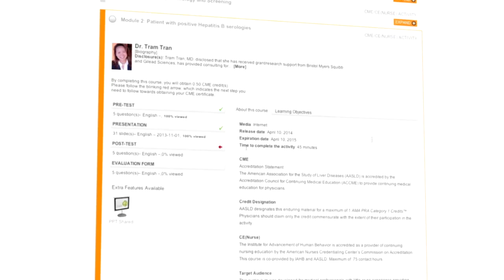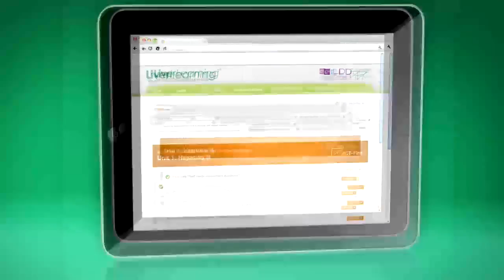Dr. Guadalupe Garcia-Tsao on the ACT-First Initiative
More than 3 million people in the U.S. have hepatitis C (HCV), and three in four don't know they are infected. The Centers for Disease Control and Prevention (CDC) recommends screening all baby boomers -- people born between 1945 and 1965 -- for HCV. In addition, the U.S. Preventative Services Task Force recently upgraded to B its recommendation for hepatitis B (HBV) screening of persons at high risk of infection.

Primary care physicians are on the front lines of implementing screening recommendations. AASLD developed ACT-First — AASLD Curriculum and Training — for these first-line providers. A free, online CME course, ACT-First will help improve providers' knowledge and clinical skills in hepatology. Physicians will learn which patients to screen for liver diseases, how to screen, what to do in the patient with positive serologies, what to tell the patient, and how to decide who is a candidate for therapy.